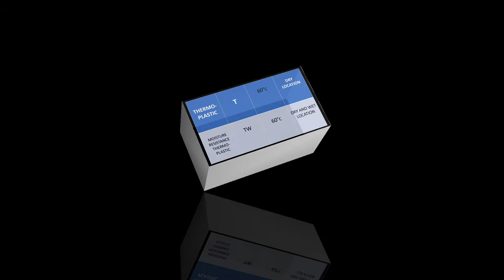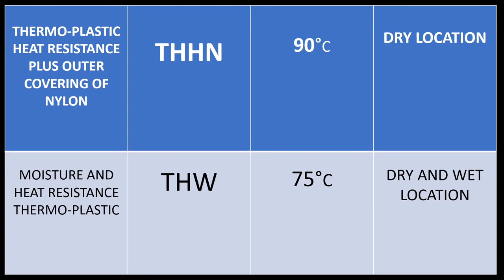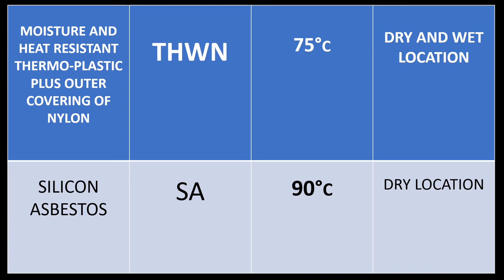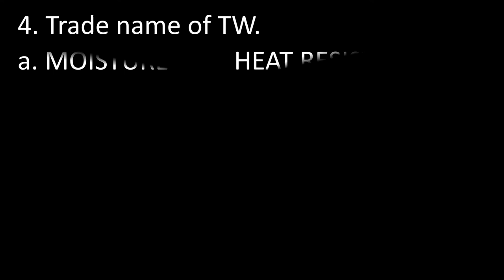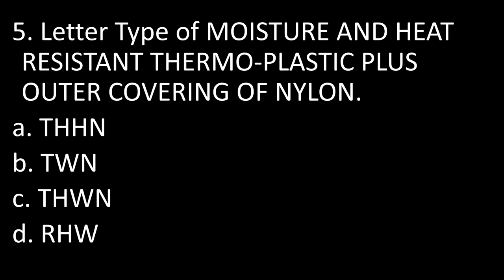Insulated Conductors for General Wiring.. TLE/TVL Electrical Installation and Maintenance..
Mister Corbi.. ⚡

Video Content: Trade names of wires, Letter type, operating temperature and application provisions..